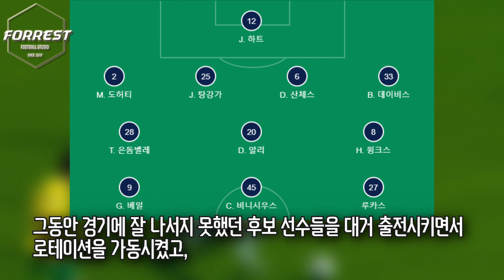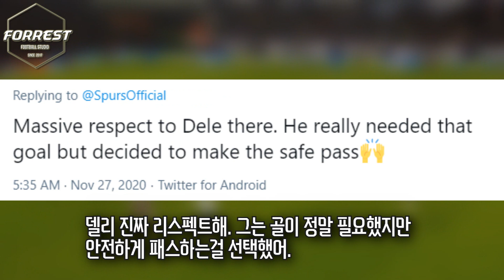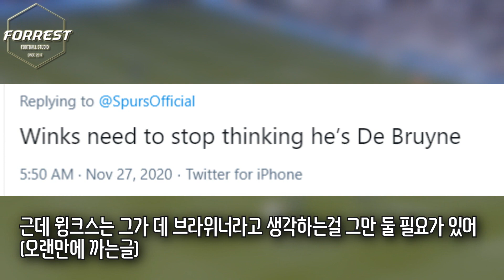"오늘 '너' 완전 축신인데?ㅋㅋ" 손흥민 없는 토트넘, 유로파리그 루도고레츠전 대파! '너'는 누구일까? (토트넘 vs 루도고레츠)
정답은 '토트넘'

구독!